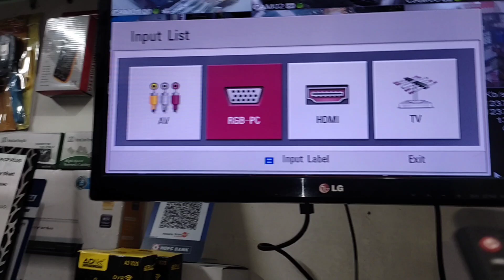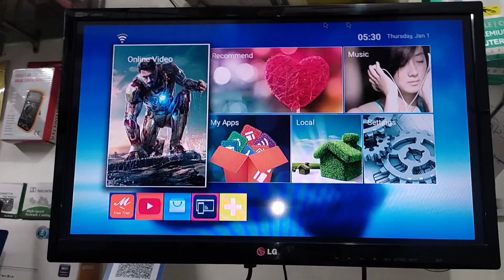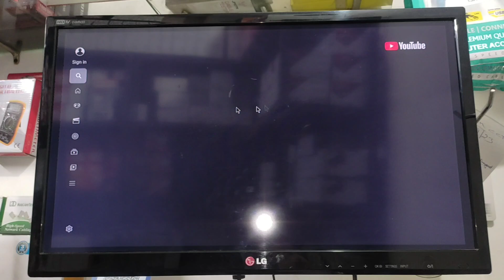Android tv box लगाए Normal led tv को smart/4k बनाएं! MxQ Pro 4k Android box! 2023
VIJAY KUMAR
                        ( PATHANKOT,  PUNJAB )
                                    ( INDIAN)

Android tv box लगाए Normal led tv को smart/4k बनाएं!
MxQ Pro 4k Android box! 2023
smart led tv
android box

                                                        ( जय भोले )